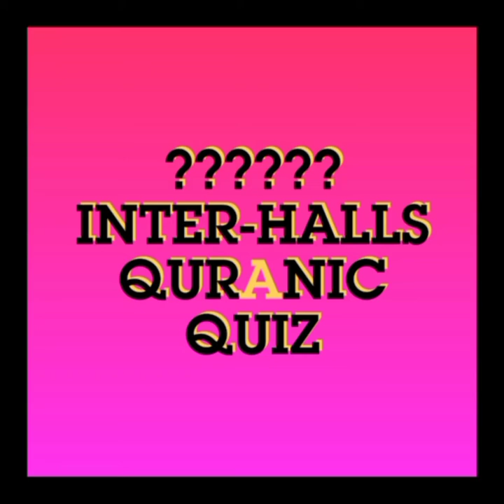SDD UBIDS GMSA WEEK CELEBRATION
SDD University of Business and Integrated Development Studies, GMSA